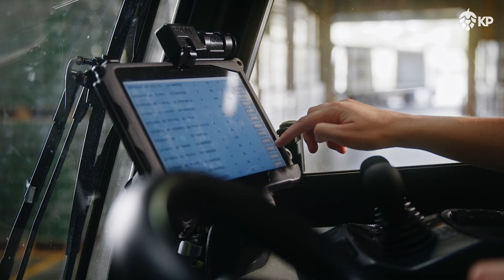Jak pracuje się w DobrejKompanii? – tak wygląda praca Operatorów i Operatorek Wózków Widłowych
📦 Czym wyróżnia się praca w DobrejKompanii?

Jako Operator / Operatorka Wózka Widłowego będziesz kluczową częścią naszej logistyki, dbając o to, by produkty zawsze trafiały na czas tam, gdzie są potrzebne. Nasze magazyny to przestrzeń pełna energii, doskonałej organizacji i nowoczesnych technologii, które ułatwiają codzienną pracę.

🚜 Co oferujemy?

✅ Stabilne zatrudnienie z atrakcyjnym wynagrodzeniem
✅ Możliwość rozwoju – szkolenia i wsparcie od doświadczonych pracowników
✅ Przyjazną atmosferę – tu wszyscy gramy do jednej bramki
✅ Bezpieczeństwo i nowoczesny sprzęt do pracy

💪 Dlaczego warto?

Jeśli szukasz pracy, w której każdy dzień przynosi nowe wyzwania, a jednocześnie cenisz sobie stabilność i rozwój, to Kompania Piwowarska jest miejscem dla Ciebie!

🎯 Dołącz do nas już dziś!

Sprawdź oferty pracy na naszej stronie i aplikuj – czekamy właśnie na Ciebie 🙂.